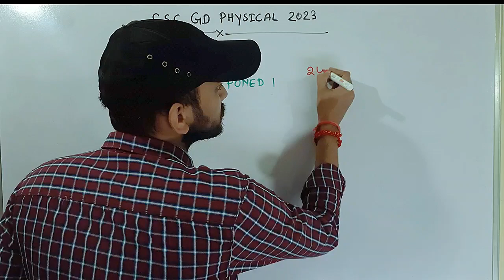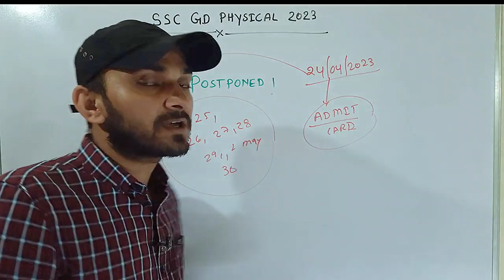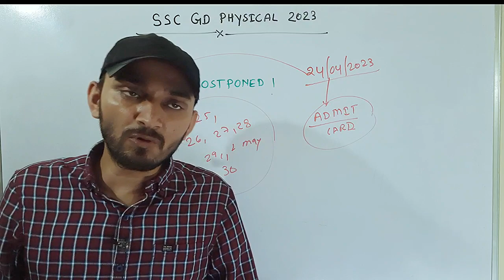SSC GD PHYSICAL POSTPONED 2023 | SSC GD PHYSICAL POSTPONE HO GAYA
SSC GD PHYSICAL POSTPONED 2023 ? | SSC GD PHYSICAL POSTPONE HOGA KYA ?
SSC GD RESULT 2023 | SSC GD RESULT KAB AYEGA 2023
SSC GD PHYSICAL DATE 2023 | SSC GD RESULT 2023 | SSC GD KA PHYSICAL KAB HOGA | SSC GD CUT OFF 2023

sSC GD CUT OFF 2023 | SSC GD ME KAM NUMBER WALE KYA KAREN | SSC GD CUT OFF KITNA JAYEGA 2023
SSC GD CUT OFF 2022 | SSC GD STATE WISE CUT OFF 2023 | SSC GD CUT OFF KITNA JAYEGA 2023

SSC GD VACANCY 2022 | SSC GD BHARTI 2022 | SSC GD CONSTABLE BHARTI 2022
Ssc Gd exam ki taiyari kaise karen
Ssc gd ki taiyari kaise karen
Ssc gd exam preparation strategy
Ssc gd ki preparation kaise kare
Ssc gd ki taiyari video
SSC GD CUT OFF 2023 | ANSWER KEY के बाद | ANSWER KEY ने खेला कर दिया
ssc gd cut off 2023 tamil nadu,
ssc gd safe score 2023 west bengal,